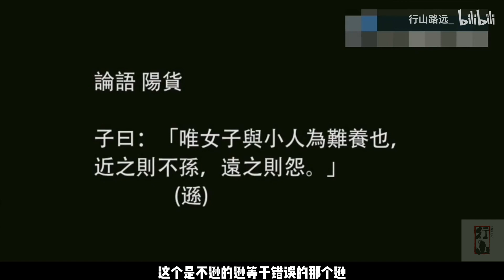為什麼人們總說『女子與小人難養也』